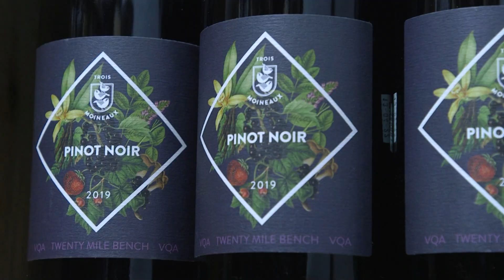Une journée dans les souliers d'un sommelier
Le Conseil québécois des ressources humaines en tourisme organise du 3 au 6 mai des Portes ouvertes sur le tourisme afin de faire découvrir les différents métiers de cette industrie. 11 entreprises de Québec y participent, dont les Croisières AML, le Château Frontenac et l'Hôtel-Musée Premières Nations.